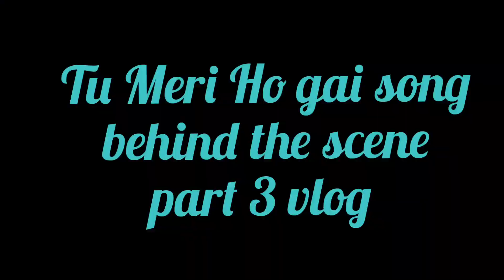Tu Meri Ho Gayi song behind the scene part 3 vlog#